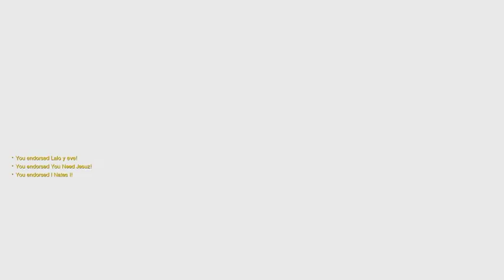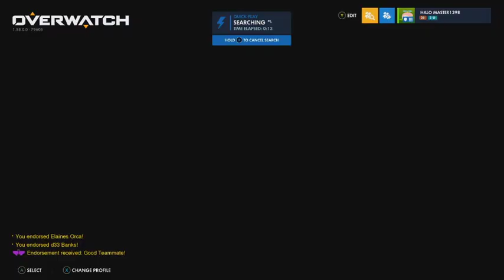Let's Play: Overwatch Pachimarchi Challenge Online Play As D.Va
It's Time To N e R f  T h I s